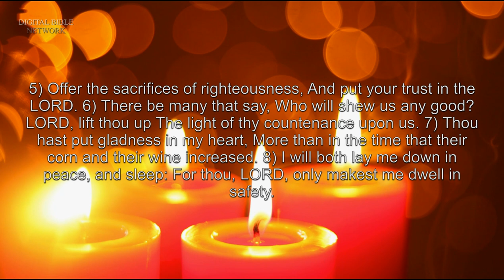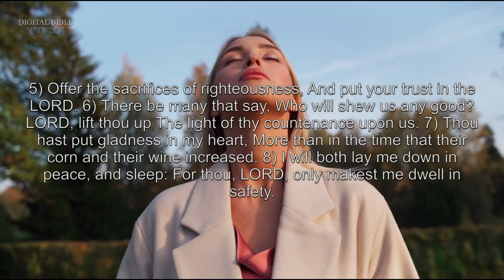Psalm 4 - King James Version (KJV) Audio Bible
1) Hear me when I call, O God of my righteousness:
Thou hast enlarged me when I was in distress; Have mercy upon me, and hear my prayer.
2) O ye sons of men, how long will ye turn my glory into shame?
How long will ye love vanity, and seek after leasing?
Selah.
3) But know that the LORD hath set apart him that is godly for himself:
The LORD will hear when I call unto him.
4) Stand in awe, and sin not:
Commune with your own heart upon your bed, and be still.
Selah.
5) Offer the sacrifices of righteousness,
And put your trust in the LORD.
6) There be many that say,
Who will shew us any good?
LORD, lift thou up
The light of thy countenance upon us.
7) Thou hast put gladness in my heart,
More than in the time that their corn and their wine increased.
8) I will both lay me down in peace, and sleep:
For thou, LORD, only makest me dwell in safety.